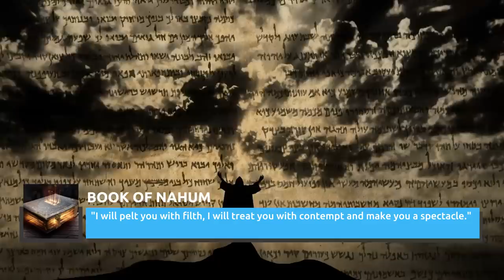Things Only True Fans Noticed In Nope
Just like "Get Out" and "Us," Jordan Peele's newest film, "Nope," is packed to the brim with subtle foreshadowing and small details. Before you go out to see it a second or third time, watch this to see the things only true fans noticed in "Nope." Spoilers ahead.

A biblical beginning | 0:00
All the alien connections | 1:32
'Gordy's Home' foreshadowing | 2:19
Angel is mining crypto | 3:03
All the eye imagery | 3:53
Emerald messes up her speech because of her dad | 5:15
The nature of the alien | 6:23
Animal wranglers are the real heroes | 7:22
Ricky's trauma is visible everywhere | 8:27
The Akira slide | 9:20
The alien's true form | 10:15
It's all connected | 11:23